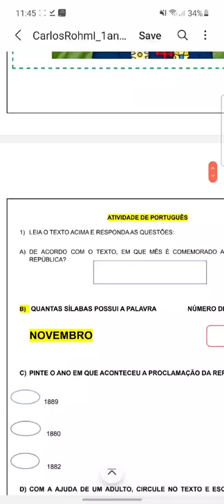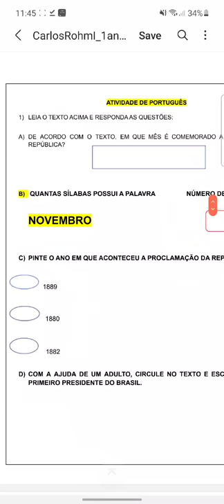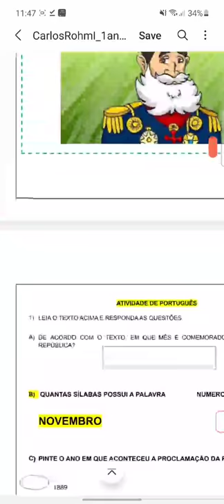Marechal Deodoro da Fonseca/Calendário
Explicação sobre a tarefa 16/11